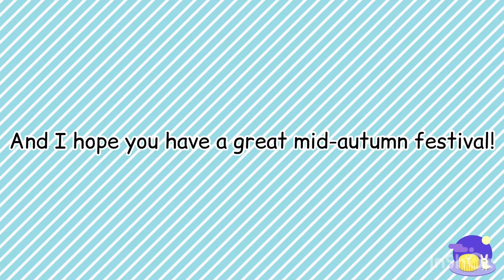The DIY Pikachu Lantern-The Kat Art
Hey everyone!Happy Mid-autumn festival!So my family and I and special guest Uncle C made two DIY Pikachu lanterns!

Buy the lantern parts online and it’s not easy to make so follow my instructions to make it!The lantern is cute and glowy and it’s Pikachu shaped so you can light up your room with it.

I hope you guys can like my video,4-5 likes and I’ll make part two of the oil pastel road painting video!

Music name:King